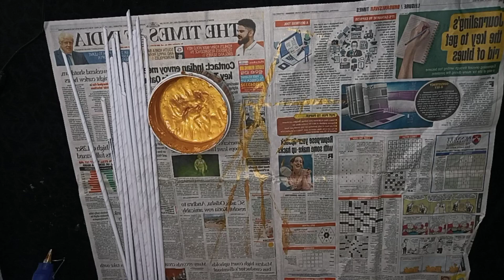wall hanging decor/ wall hanging decoration/